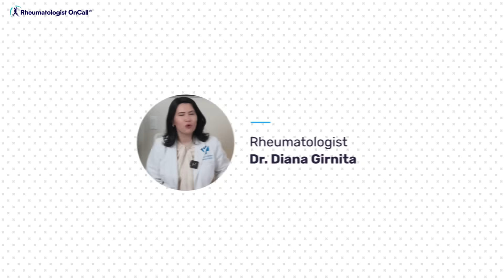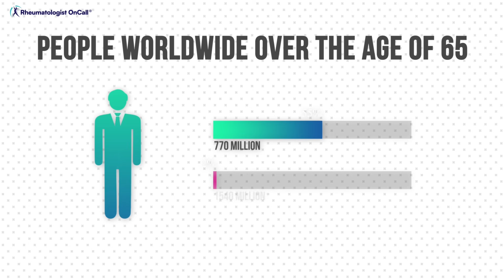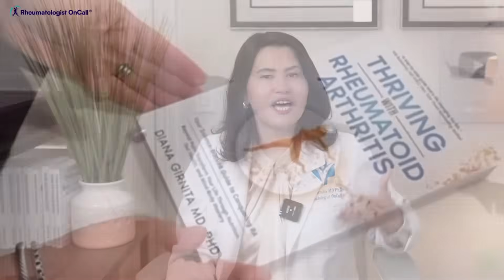Why Some People Stay Healthy Into Their 90s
What IS THE ULTIMATE ANTI-AGING diet that can keep you healthy for up to 100 years? Learn the best diet to keep you healthy for as long as 100 years. In this video, Dr. Diana Girnita presents the best type of diet to avoid arthritis, autoimmune diseases, and other chronic conditions.

CHAPTERS
00:00 - 00:59 Intro
01:00 - 02:56 Why does healthy aging matter?
02:57 - 04:13 What can help you achieve healthy aging?
04:14  - 05:43 The Ultimate Anti-Aging Diet
05:44 - 06:38 DASH Diet (Dietary Approaches to Stop Hypertension)
06:39 -09:40 Mediterranean Diet and the autoimmune diseases
09:41 -10:33 The MIND Diet
10:34 - 11:13 The Antiinflammatory diet
 11:14  -14:33 The Planetary Healthy Diet and conclusion of the study